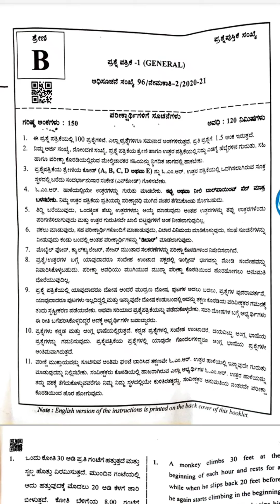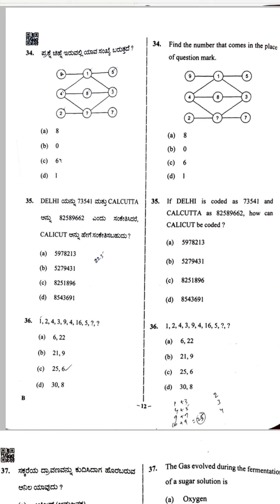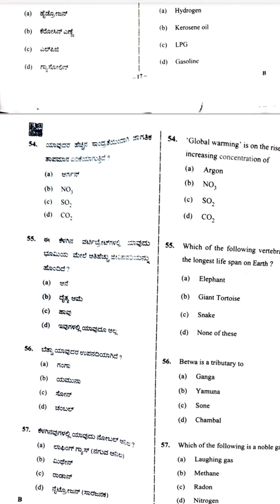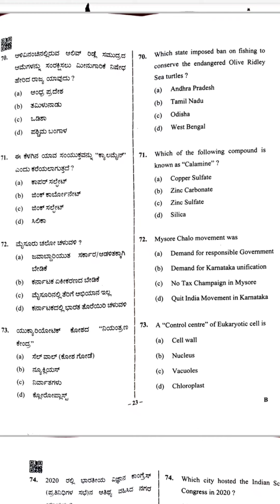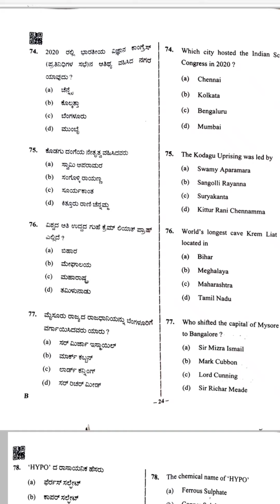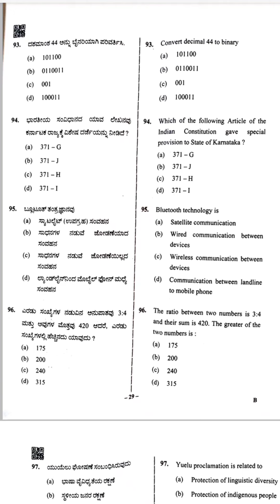FSL Question Paper 14/03/2021 | Karnataka State Police | Forensic Science Laboratory Bangalore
Karnataka Forensic Science Laboratory Question Paper 202

KSP 2021

Karnataka State Police Exam 14/03/2021

FSL Question Paper 2021 Paper 1